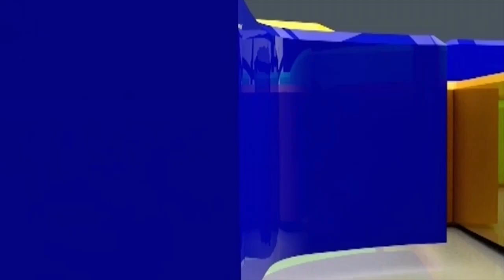GRACE OMABOE MAAME DOKONO BREAKS INTO TEARS AS SHE REVEALS THE REAL SECRET BEHIND WAAKYE'S DEATH